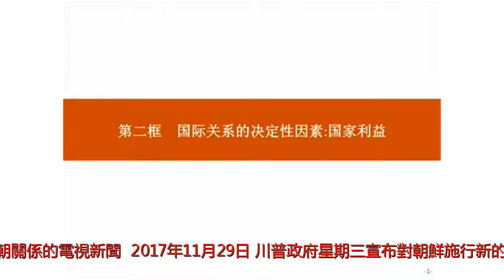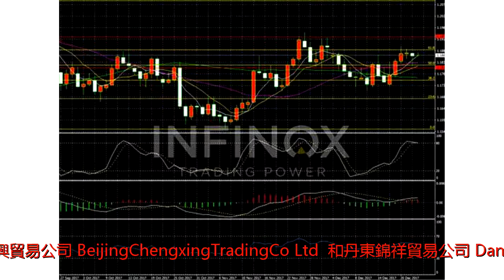美宣布對朝實施新制裁 大陸公司入名單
人們在首爾火車站觀看有關朝核及美朝關係的電視新聞。（2017年11月29日）川普政府星期三宣布對朝鮮施行新的制裁，以制止朝鮮的核武器和導彈發展計劃。美國財政部決定對包括兩家總部在中國的貿易公司在內的九家實體實施制裁。這兩家中國貿易公司是北京成興貿易公司(BeijingChengxingTradingCo.Ltd.)和丹東錦祥貿易公司(DandongJinxiangTradeCo.Ltd.),它們幫助朝鮮進口價值數千萬美元的金屬和其它材料，用於國防領域。被制裁的還有在中國、俄羅斯和阿布哈茲地區經商的16名個人，其中有些是執政的朝鮮勞動黨成員。美國財政部要求這些國家將他們驅逐出境，美國還禁止美國人與他們有任何往來。阿布哈茲位於俄羅斯南邊和喬治亞西北，目前只有極少數國家承認它為主權國家。這16人包括朝鮮永邦總公司駐中國和俄羅斯的10名代表。該公司因支持平壤的國防工業，已經受到美國和聯合國的制裁。朝鮮的五家船運公司和六艘船也被列入制裁名單。美國財政部長史蒂夫&middot;努欽（StevenMnuchin）在聲明中說：&ldquo;財政部繼續有系統地把目標對準為金氏政權及其武器計劃提供資金的個人和實體，包括參與策劃逃避制裁的朝鮮官員。&rdquo;在美國採取這一最新制裁措施之前，國際社會已經在採取措施，通過經濟制裁來遏制金正恩政權發展核武器與彈道導彈的野心。但是美國等國家指責朝鮮不斷企圖逃避制裁措施。